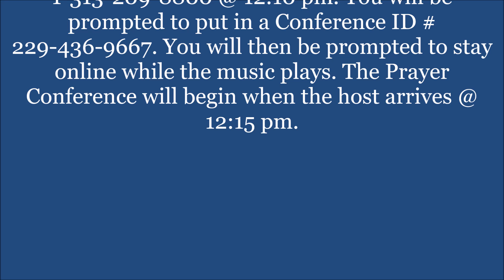US 19 church of Christ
12:15 Prayer Conference Call 04/01/2020
Bro. Arthur F. Medlock, Minister